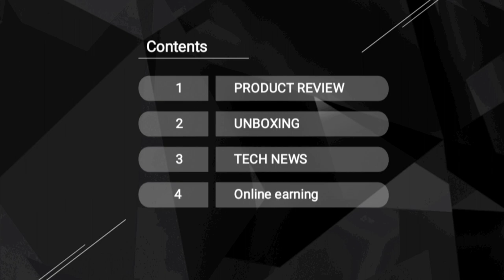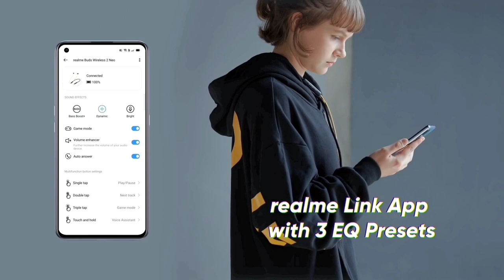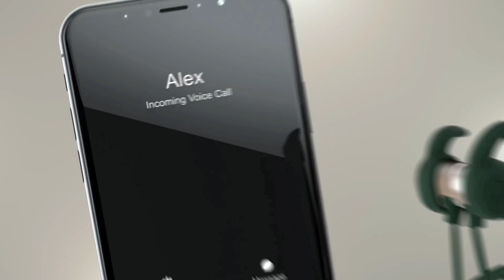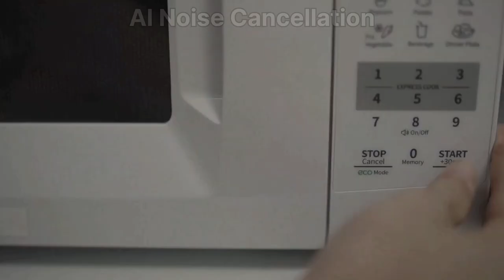Top 5 Best Bluetooth Earphones Under 2000 in February 2023 | Best Neckband Under 2000 in India 2023🔥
Dosto aaj ki video me humne february ke month me ₹2000 ki price range me milne wale top 5 best neckbands (bluetooth earphones) ke baare me apko bataya hai, jisse ki aapko apni pasand ka earphone choose krne me kafi help milegi..

jay hind 🇮🇳

topics cover :-

top 5 best bluetooth earphone under 2k
top 5 best bluetooth neckband
top 5 best budget earphone
top 5 best neckband under 2000
Top 5 earphone under ₹2000
best entry-level earphone
best headphone under 2000
best headphone
best budget headphone